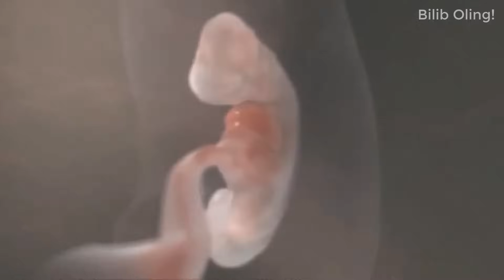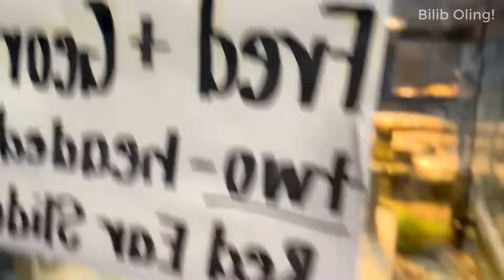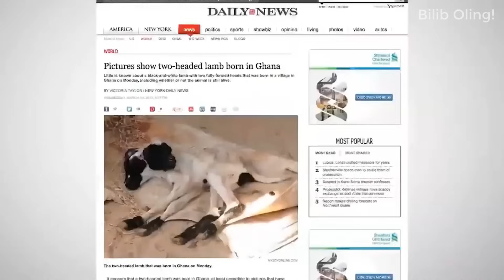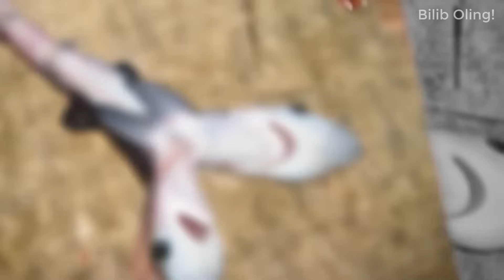СИЗ КЎРМАГАН СИАМ ЭГИЗАКЛИ ҲАЙВОНЛАР